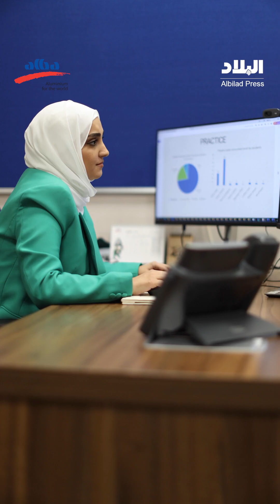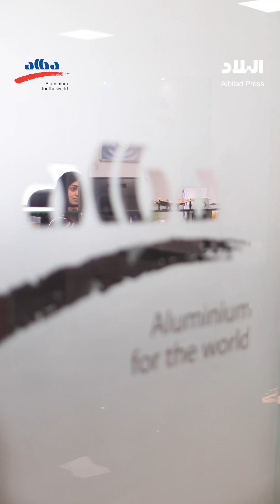موظفوا "ألبا" يحتفلون بيوم العمال العالمي